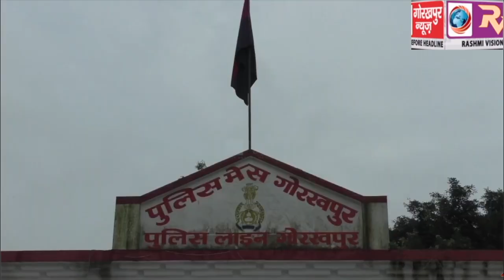चौरीचौरा सर्किल के शेरनी दस्ते के महिला आरक्षियो को दिया गया कैप्सूल प्रशिक्षण, एसपी क्राइम ने महिला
चौरीचौरा सर्किल के शेरनी दस्ते के महिला आरक्षियो को दिया गया कैप्सूल प्रशिक्षण, एसपी क्राइम ने महिला आरक्षियो को पढ़ाया सामाजिकता का पाठ